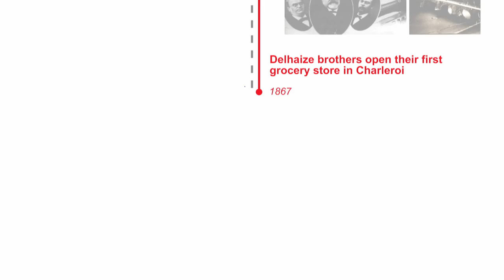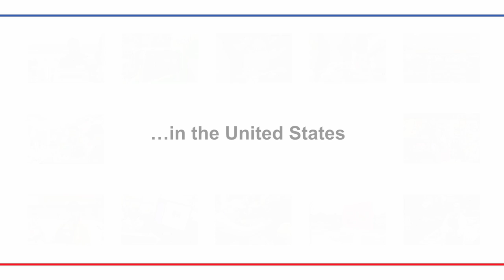Ahold Delhaize: heritage and future